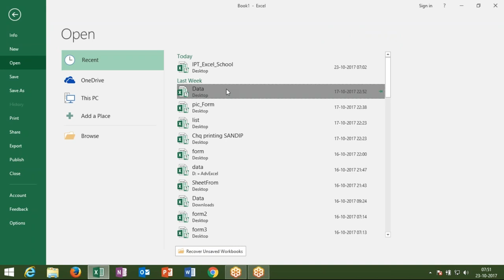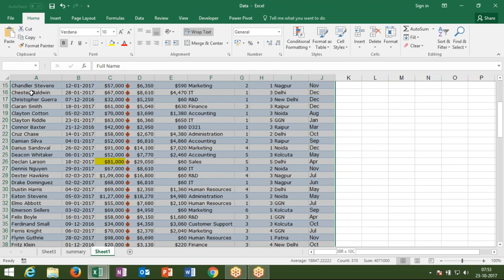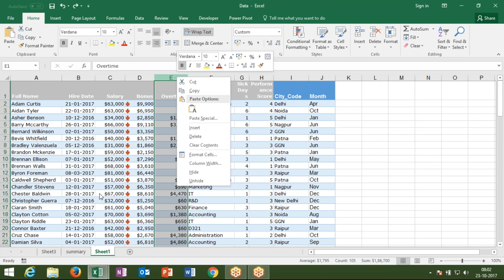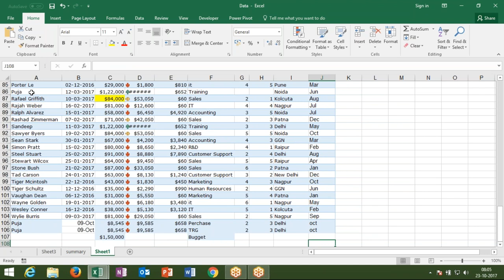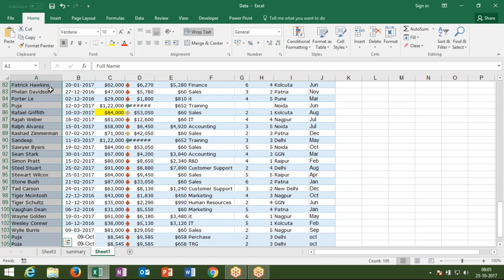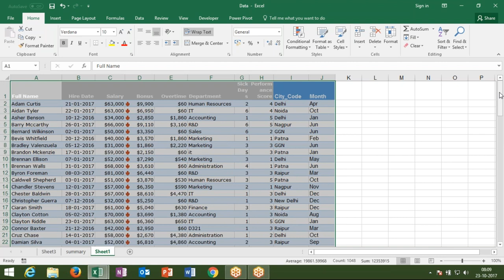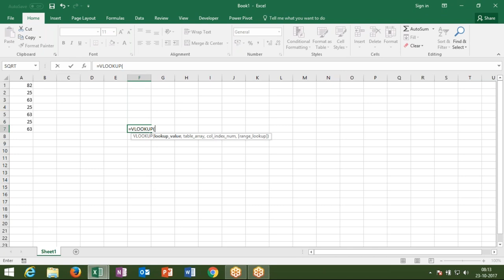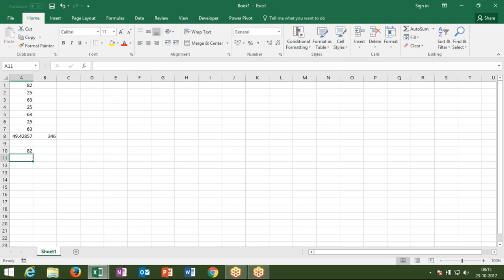Basic Range Selection with Excel 2016 in hindi